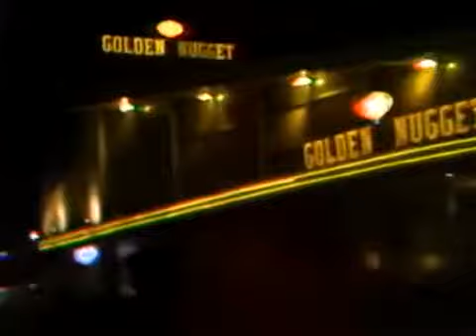bee gees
:) mitici :)